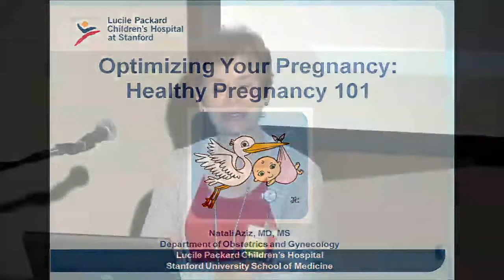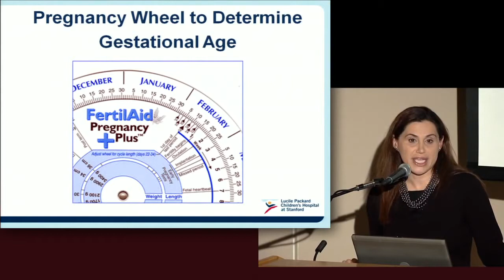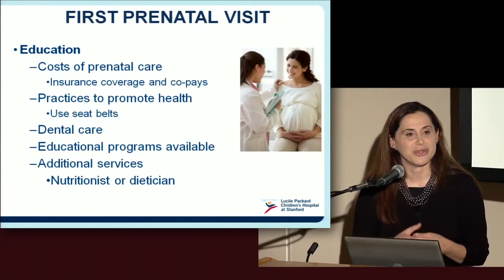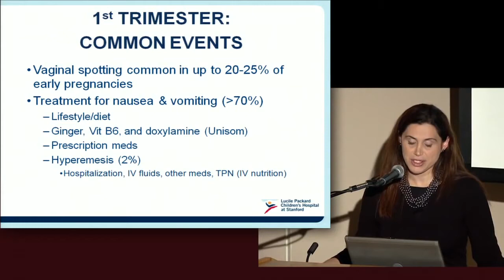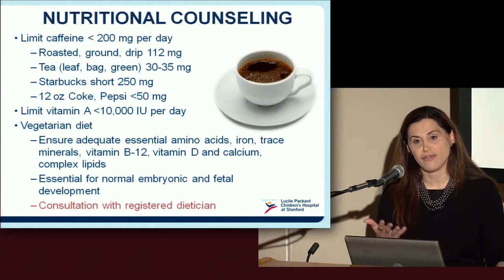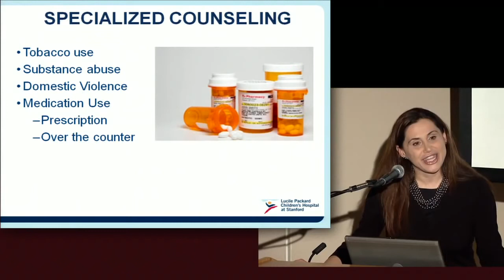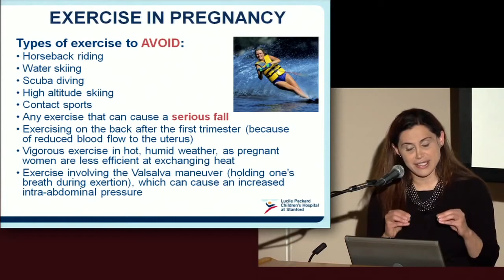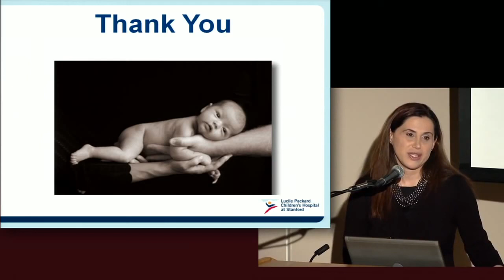Healthy Pregnancy 101 - Stanford Children's Health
Dr. Natali Aziz discusses fetal development and growth, testing during pregnancy, pregnancy nutrition and fitness, comfort measures and much more. Dr. Aziz is a high-risk obstetrician at Lucile Packard Children's Hospital. to learn more about the hospital's obstetric services and team.

Please click the "CC" button in the video player if you would like to view the English captions that accompany this video.